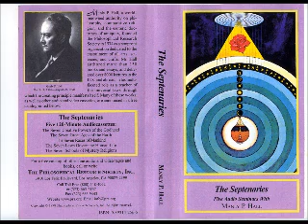The Seven Creative Powers of the Godhead - The Septenaries - Manly P Hall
The number 7 and the creative powers of Godhead.